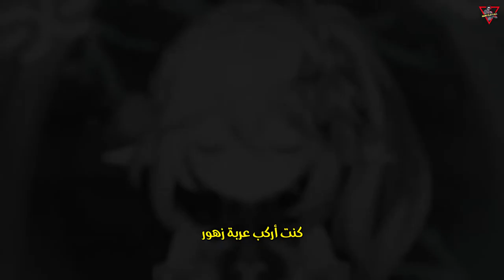Genshin Impact - Nahida [Teaser]